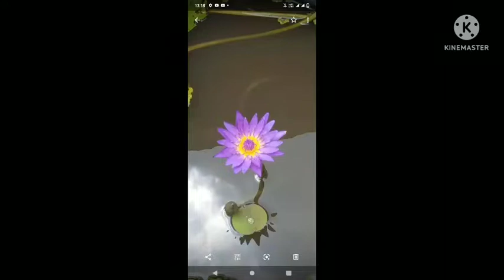lotus propagation#honey blogs#